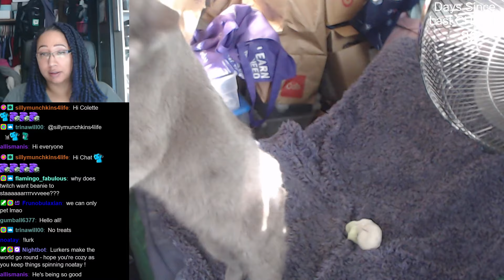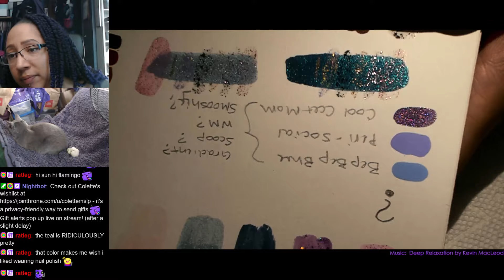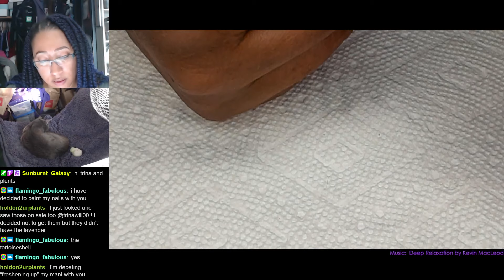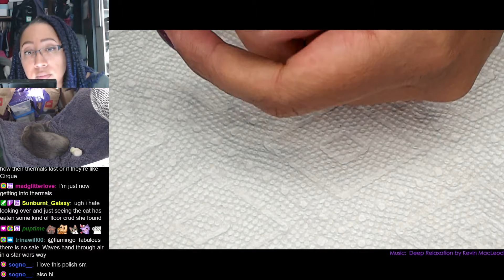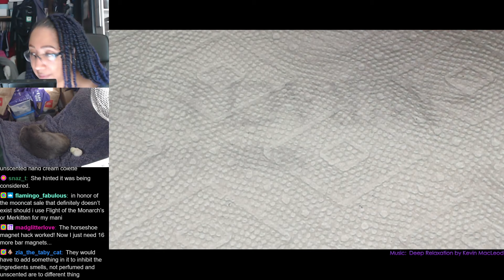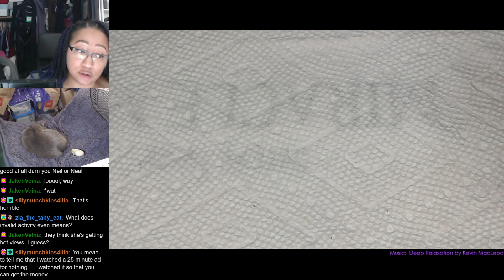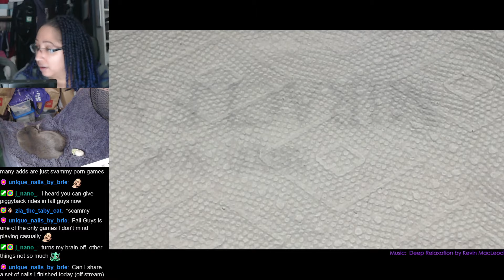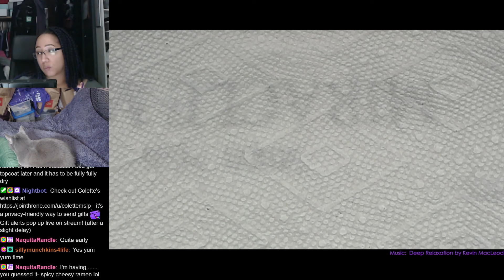Nail Polish & Chill | Holo Taco Inside Job on Short Nails | MSLP [Streamed 5/9/24]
Finally getting around to wearing the purple from the Holo TacoShimmering Secrets Set, which I received as PR.

-Holo Taco - Long Lasting Base
-Holo Taco - Inside Job*
-Holo Taco - No Mess Mat

►Equipment Details◄
Catcam is a Logitech c920 Webcam
I edit with Adobe Premiere Elements & Adobe Photoshop (thumbnails)

-Products marked with a * were received as PR